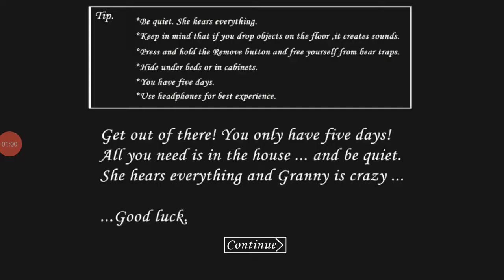granny chapter 1 gameplay in Vincent gaming